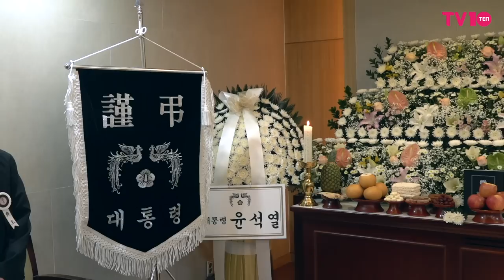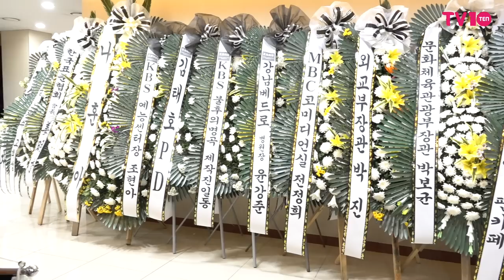故 송해 빈소, 임백천·김연주"하늘서 천국노래자랑 하세요"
68년차 방송인 송해가 8일 별세했다. 향년 95세.

1927년에 태어난 송해는 해주예술전문학교에서 성악을 전공했다. 1955년 창공악극단을 통해 희극인의 길을 걷게 된 송해는 TV와 라디오 등을 오가며 활발하게 활동했다.

1988년 '전국노래자랑'의 5대 MC로 선정된 송해는 34년 동안 마이크를 놓지 않고 방방곡곡 관객을 만나러 다녔다. KBS에 따르면 송해가 만난 관객만 1000만 명이 훌쩍 넘는다.